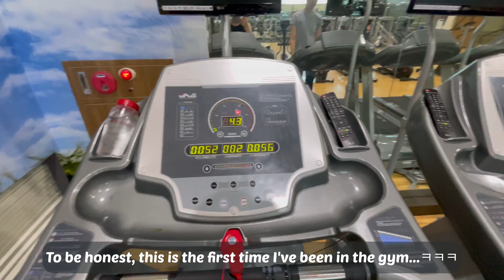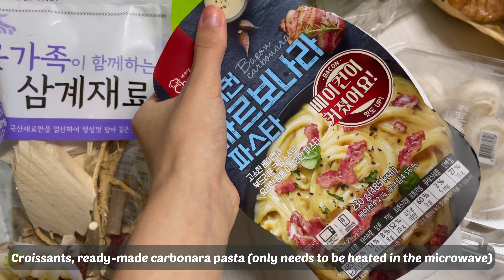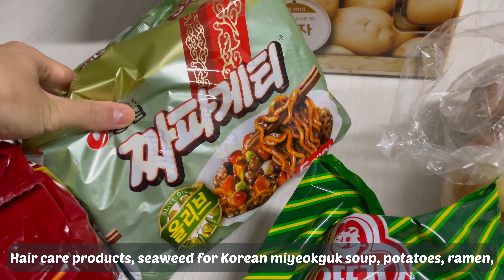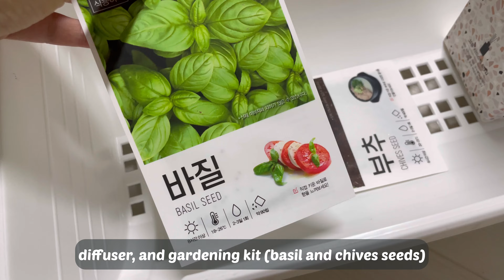[ENG SUB] Свидание с мужем / Собачье кафе / Экзамены / Повседневная жизнь в Корее / KOREA VLOG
Привет! Приглашаю вас провести вместе со мной несколько дней из моей жизни в Корее~

• Учеба в Корее
• Языковые курсы в Корее
• Корейский язык
• Жизнь в Корее
• Собачье кафе
•Интернациональная пара